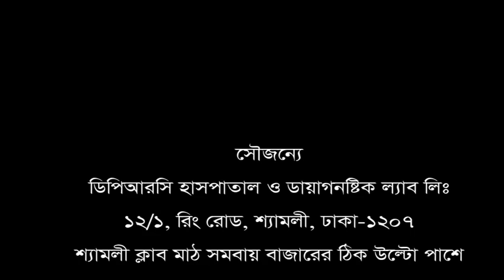আমি সুস্থ হয়েছি, আমার বিশ্বাস আপনারাও সুস্থ হবেন ইনশাআল্লাহ।